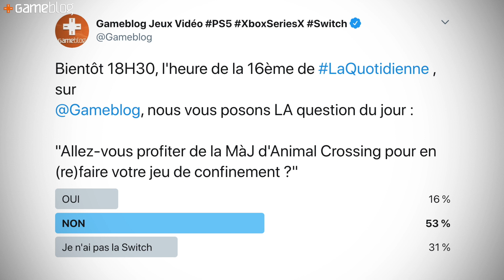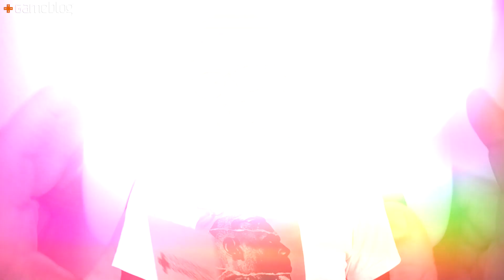GT7 sur PS5, la Blizzcon en ligne et la DualSense décortiquée... La Quotidienne Jeu Vidéo #17 !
Retrouvez Alix et Thomas, nos deux animateurs attitrés qui vous accompagneront tout au long de la semaine !

SOMMAIRE :
00:00 • Générique + Introduction
00:10 • Gran Turismo 7 pourra déraper dès 2021 sur PS5
01:13 • Test du jour : Part Time UFO
02:15 • Question du jour : "À l'instar de la Blizzconline, êtes-vous favorable aux salons de jeu vidéo en ligne et gratuits ?"
03:22 • Vidéo du jour : La DualSense se fait décortiquer en tout bien tout honneur